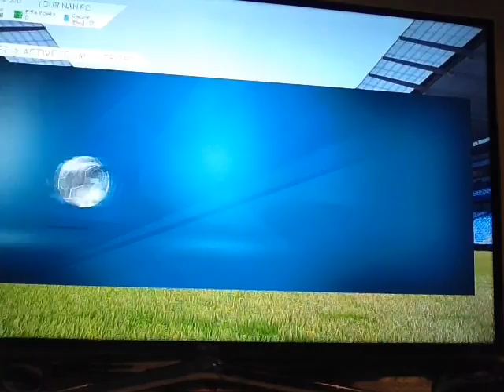gaming week - futdraft part 2